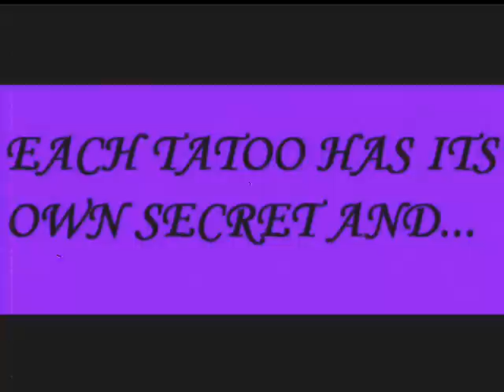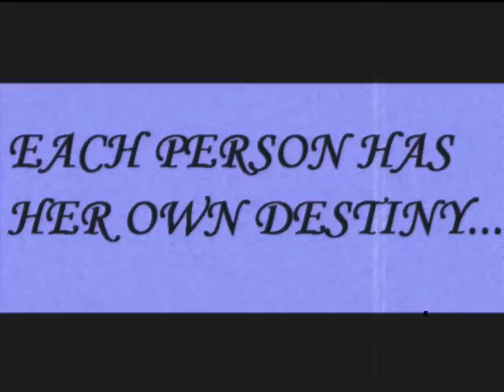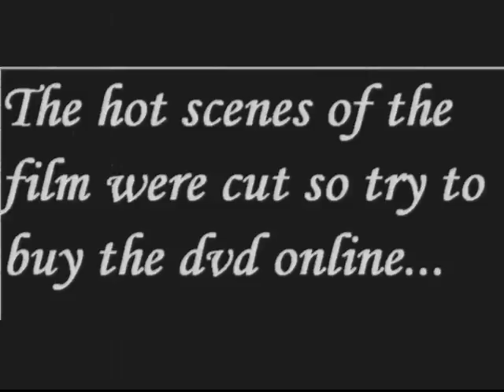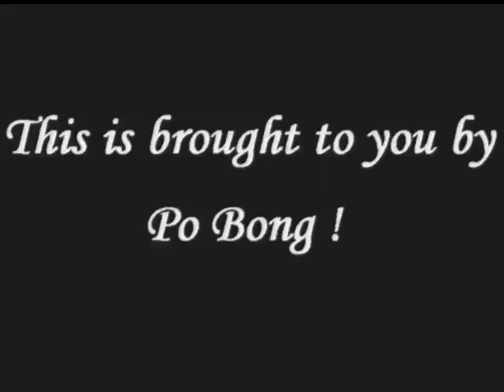Spider Lilies Trailer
This is not the official one, it's made by me. Enjoy!

- Takeko was crying because Jade sang an old song when they were young.
- Jade said : 'Hold me'

PS : I cant understand the ending either O.O